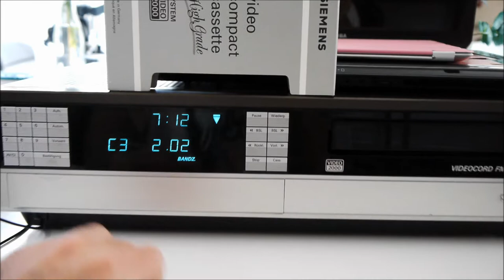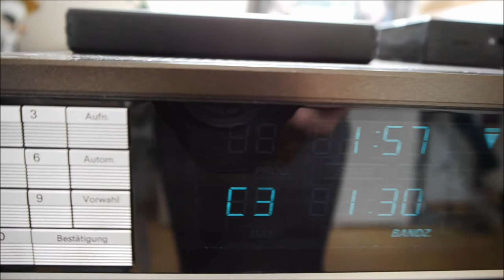Siemens Videocord Fm 428 Video 2000 System 2x8 lp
Identical Grundig 2280
2-8 hours (Long Play; per side)
Video 2000 was conceived as a European response to the Japanese VHS Victor Group (brand name JVC) and Sony's Betamax, but was unable to compete in the market against competitors. Even though it was superior in terms of technical equipment, whose introduction was initially ill-fated: The first devices from Grundig and Philips worked unreliable; additionally reported all Grundig recorder (with three-digit model names) due to thin-walled plastic connectors between drive and motor terminal board after a short time a high failure rate on what until later, located from the fall of 1983 on the market models (with four-digit model numbers ) has been corrected.